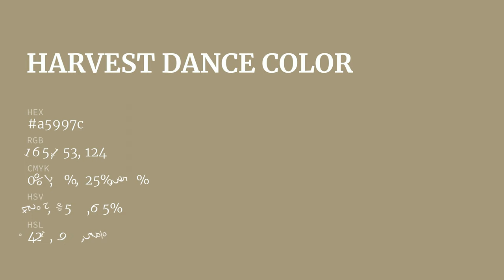Harvest Dance color a5997c hex color - Yellow color - Cool color a5997c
What color is Harvest Dance ? a5997c hex color - Yellow color - Cool color a5997c

Hex a5997c Color Code is also known as Harvest Dance color.